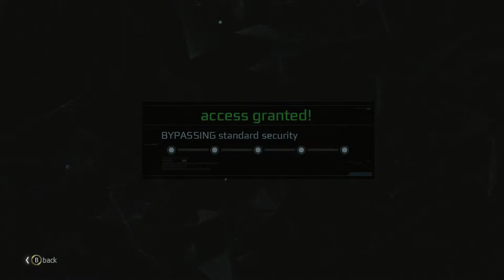Assassin's Creed IV Black Flag #10 We Demand A Parlay